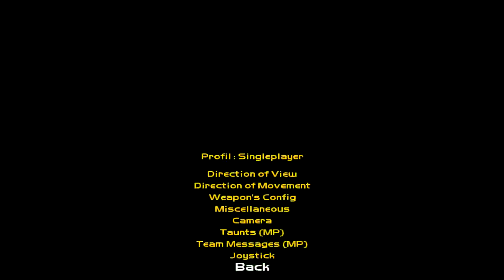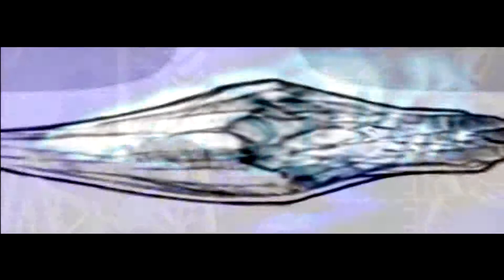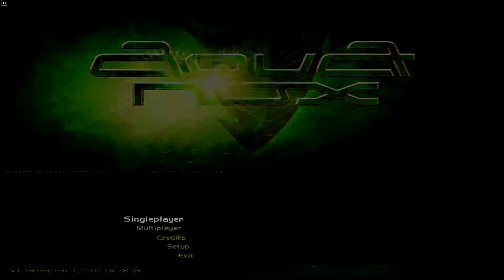Aquanox (A-Z of Steam)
Well, this may just be the worst game I have ever encountered.
Funny - because it is terrible.
I later learnt this was made in 2002...know what else was made in 2002?  Morrowind.
Yeah, no excuses.
0.1/10

p.s.
I tried to play Aquanox 2 as it was made a year later I was hoping it would be better...
oh that optimism was wasted, it WOULDN'T EVEN OPEN.
So yeah I tried.  Not very hard though.  Can you blame me?

These 2 were added to steam in 2010 I think. good to see since then standards have been heightened for what makes a decent game on steam!

p.p.s
I tired for a laugh to play this on lowest settings.
That made the game crash and I had to reset all settings.

GOOD JOB.